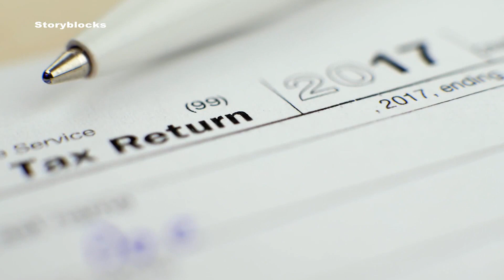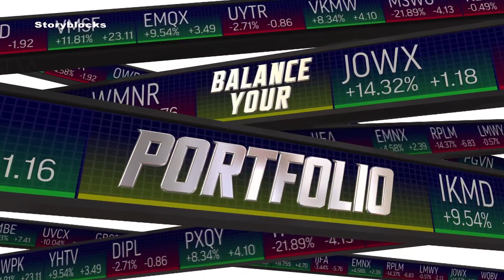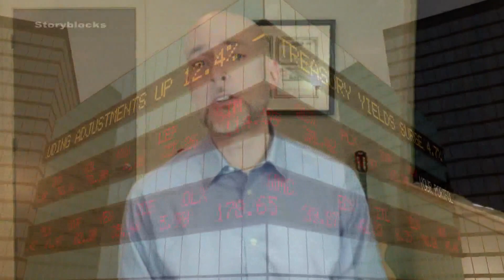Year End Tax Tips For Saving Money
Before the year is out, there are some things that you can do to reduce the burden that you owe "Uncle Sam" in 2022